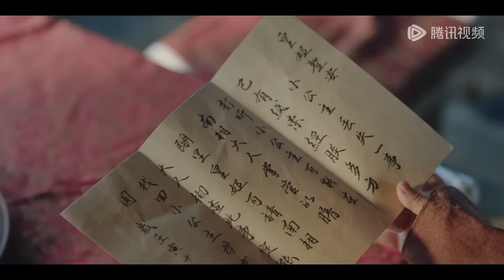【Full Version】外人道他是男宠，唯有皇帝知她是女儿身！霸道皇帝宠妻无度，简直太上头啦！最新短剧全集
剧名（Drama Name）：【宠妃凰图 Estranged Fall In Love】

《宠妃凰图》苍寒聿为挽救挚爱南姒开启秘法重生，却必须背负此生无法与其成婚的惨痛代价。但两人不愿屈服于命运，誓要携手与所谓的天谴和诅咒斗争到底……
【主演】 严子贤/ 胡丹丹
"Pet Fei Huang map" Cang cold Yu to save love Nansi open secret rebirth, but must bear this life can not marry with the bitter price. But the two refused to succumb to fate and vowed to join hands to fight the so-called damnation and curse to the end...
[Starring] Yan Zixian/Hu Dandan